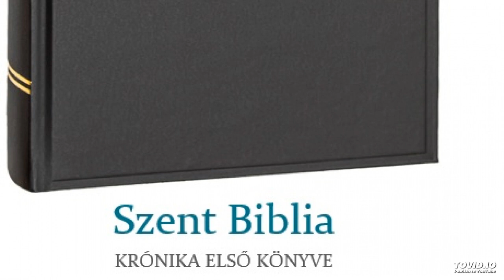Szent Biblia – Krónika első könyve 15.